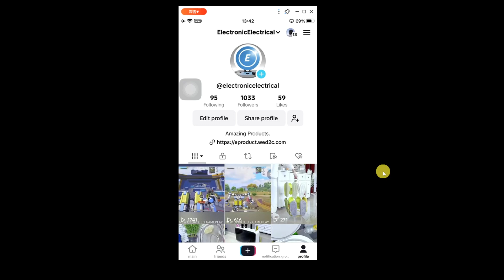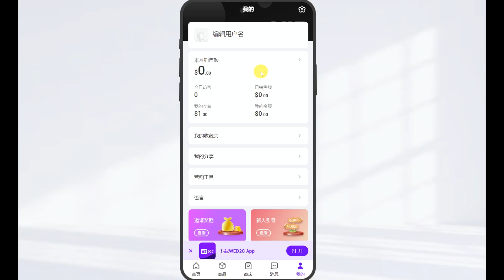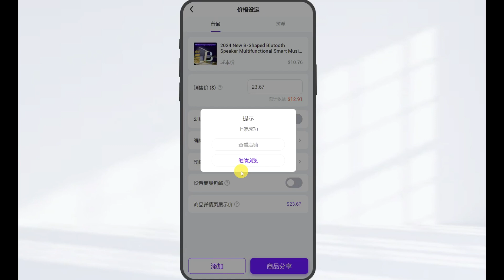开启TikTok一件代发店铺的完整指南。Tiktok赚钱方式Drop Shipping模式。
TikTok赚钱攻略：一件代发的全流程解析。
在这段视频中，我们将深入探讨如何通过TikTok上的一件代发模式赚钱。一件代发是一种无需囤货的新型电商模式，让你可以轻松地利用TikTok上的流量来开设自己的网店并赚取利润。
在这段视频里，你将学到：
什么是一件代发，以及它如何运作
如何在TikTok上选择适合一件代发的产品
开设一件代发店铺的步骤指南
如何通过TikTok营销来增加店铺的曝光率
成功一件代发的案例分享和实用技巧
管理和优化你的TikTok店铺以提高销售额
如果你对通过TikTok赚钱感兴趣，不要错过这个详细的教程。
▶︎ 最低点差的稳定外汇交易平台(免费注册)：
本期节目讲：
如何在TikTok上通过一件代发赚大钱
TikTok上最简单的赚钱方式：一件代发
一件代发在TikTok上的成功秘诀
新手指南：通过TikTok一件代发赚取收入
TikTok上的一件代发：快速入门和技巧
通过TikTok一件代发实现被动收入
开启TikTok一件代发店铺的完整指南
从零开始：在TikTok上利用一件代发盈利
如何利用TikTok一件代发赚取额外收入